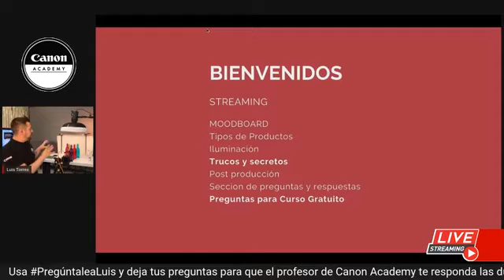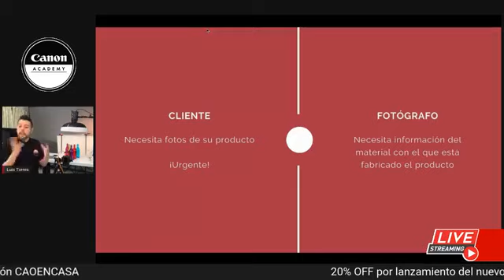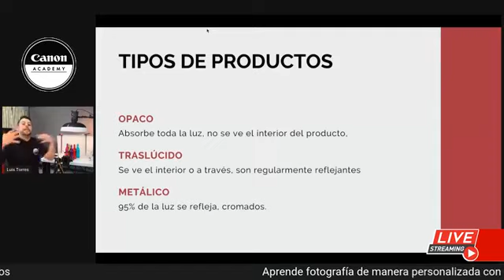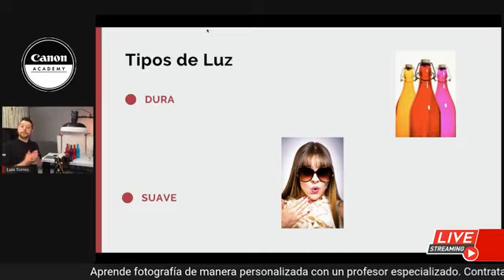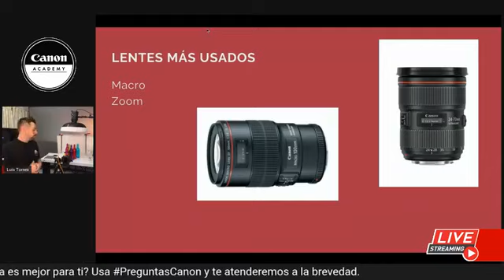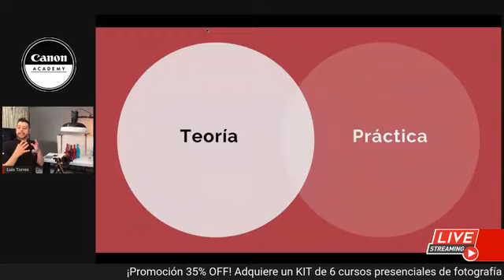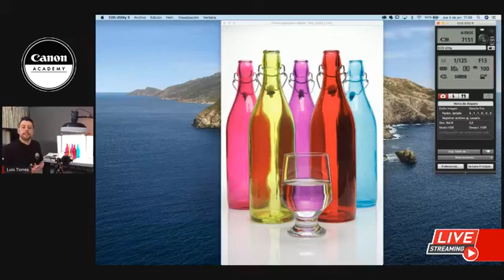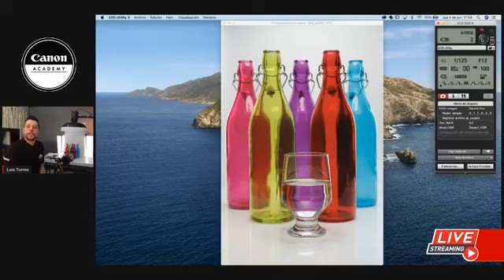Livestream by Luis Torres and Canon, about to make Product Shot on Studio.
Realización de un Livestream en la Ciudad de México de cómo hacer Foto de Producto en un estudio.